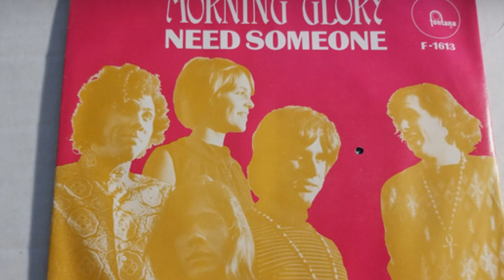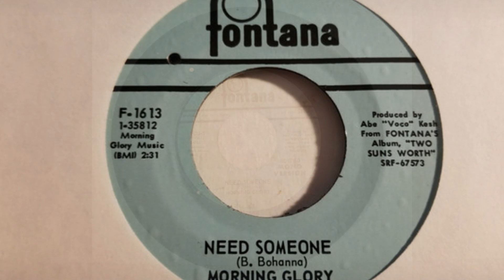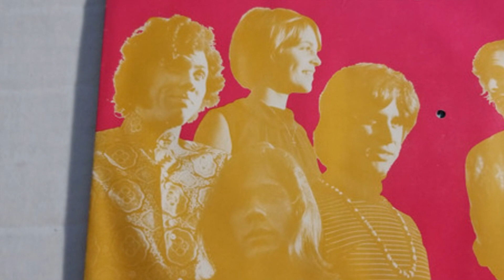Morning Glory – Need Someone 1968 (Edited Mono Version)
Morning Glory – Need Someone (Edited Mono Version) / Need Someone (Complete Stereo Version)
Label: Fontana – FDJ-5, Fontana – F-1613
Format: Vinyl, 7", 45 RPM, Promo
Country: US
Released: 1968

Label: Not On Label – none
Series: Lost Jukebox – Vol. 087
Format:  CDr, Compilation, Unofficial Release
Country: US
Released: Unknown